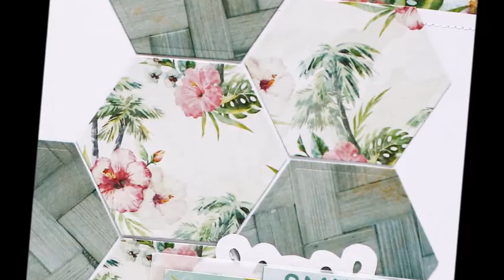Happiness layout by Anita bownds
check out the kaisercraft blog for more inspiration